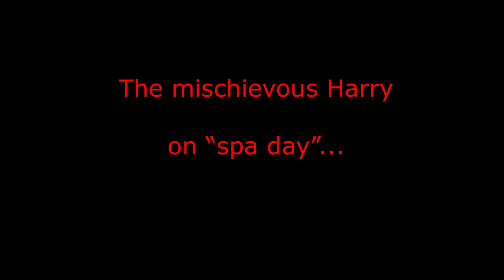Croc Spa Day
Harry having some fun!